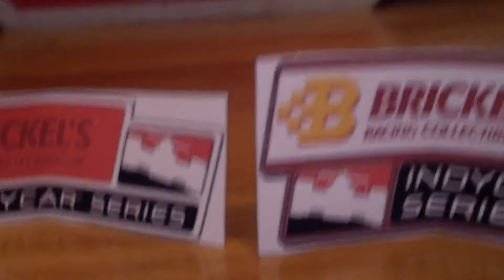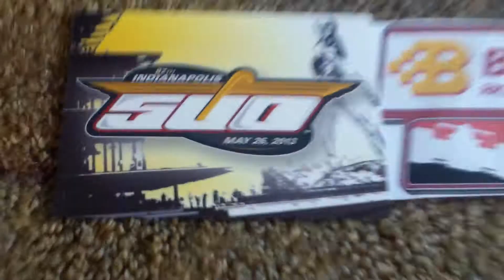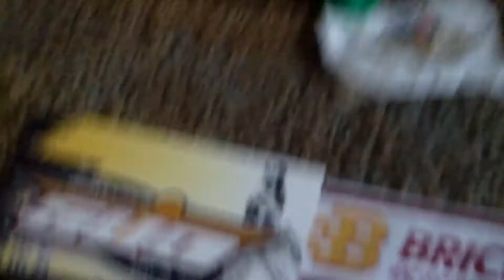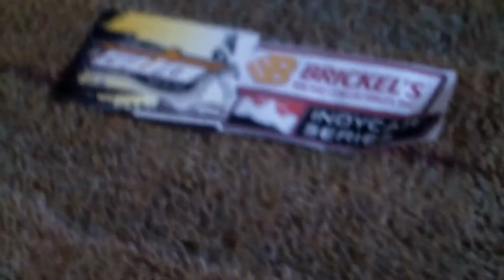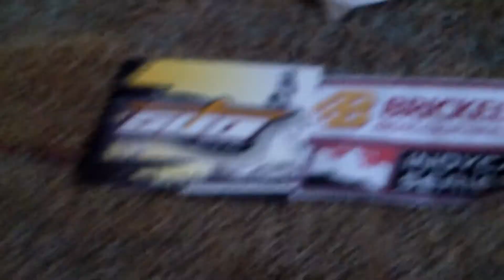Indianapolis 500- IRA Brickel's Indycar Series s1 r1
The first race of the season brings us to the world famous Indy 500! Watch to see who wins and gets not only the milk, but also the points lead.